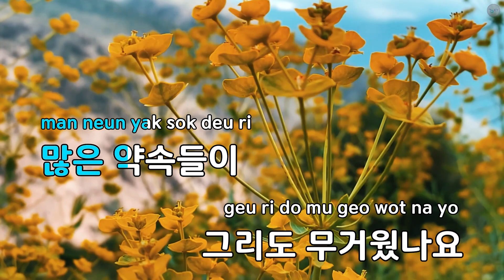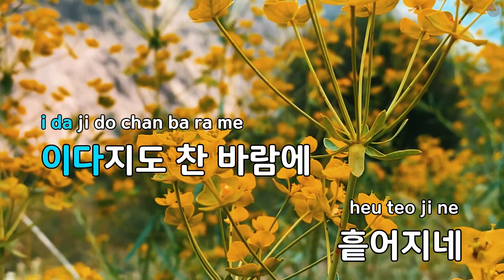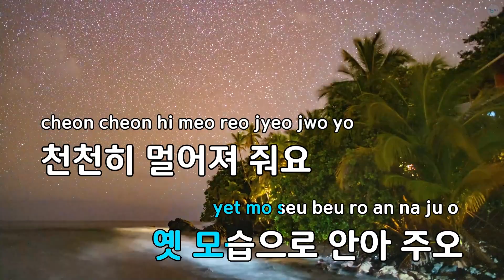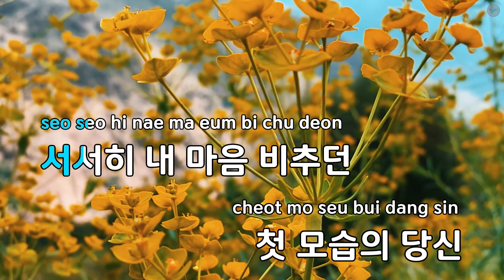시가 될 이야기 - 신지훈 (KY.97080) / KY Karaoke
★ 곡 정보 ★
번호 : 97080
제목 : 시가 될 이야기
가수 : 신지훈
작사 : 신지훈
작곡 : 신지훈

Copyrightⓒkeumyoung